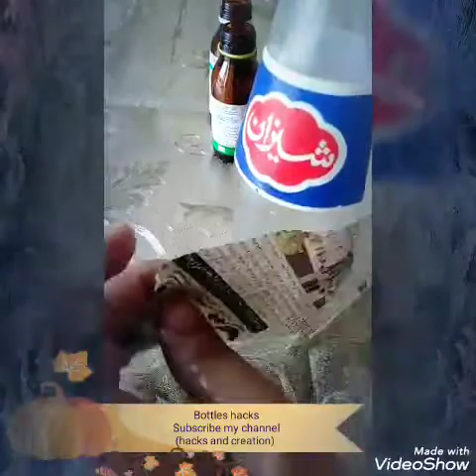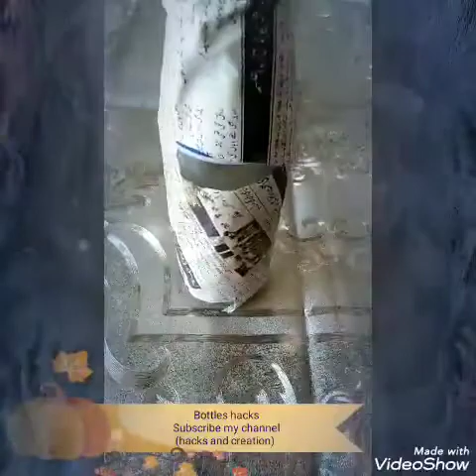Bottle decor hacks/DIY bottles painting ideas from waste glass medicine bottles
bottles decorated,
bottle decoration ideas,
bottle decoration piece,
bottle decoration plastic,
bottle decoration design,

25 bottle hacks,
milk bottle hacks,
plastic bottle craft projects,
crafts with plastic water bottles,
how to make crafts out of plastic bottles,
plastic bottle crafts for kids,
plastic bottle crafts adults,
bottle craft ideas,
plastic bottle crafts flowers,
making crafts with plastic bottles step by step,
Image of bottle art,
bottle art,
Image of bottle painting,
bottle painting,
Image of diy plastic bottle crafts,
diy plastic bottle crafts,
Image of glass bottle art ideas,
glass bottle art ideas,
Image of glass bottle crafts,
glass bottle crafts,
Image of bottle decoration with beads
bottle decoration with beads,
simple bottle decoration,